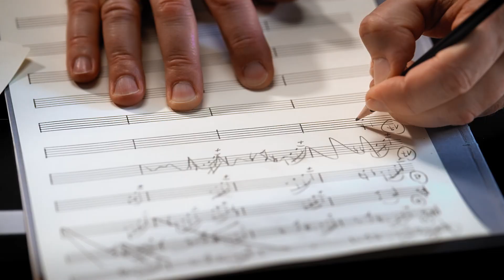Wir hören und sehen uns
Wir kümmern uns um ihre Augen – mit Präzision, Teamwork und Leidenschaft.

Dieser Film ist in einer Zusammenarbeit zwischen Vista Augenpraxen & Kliniken und Christoph Walter entstanden.